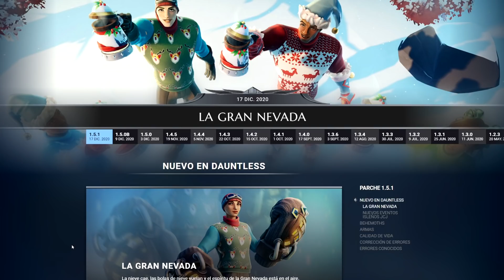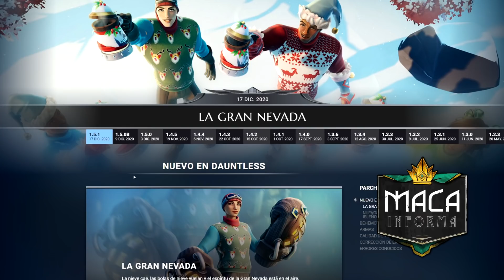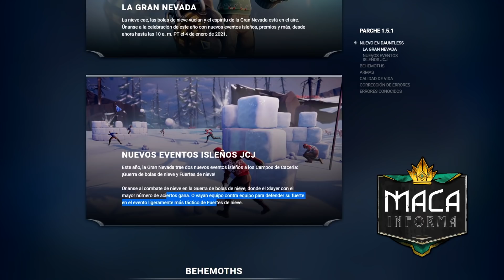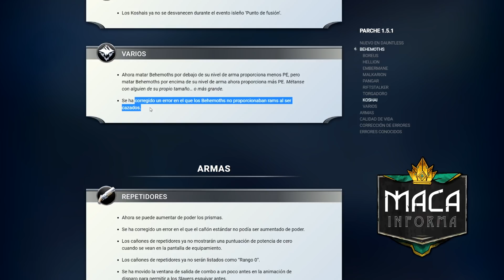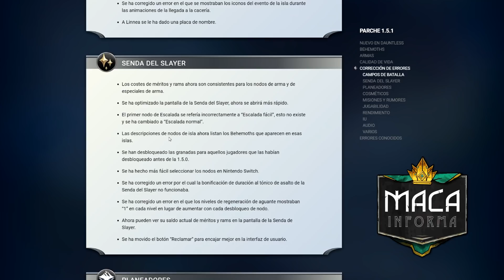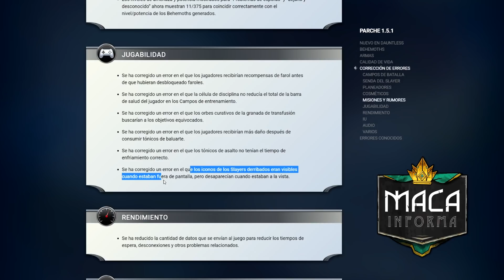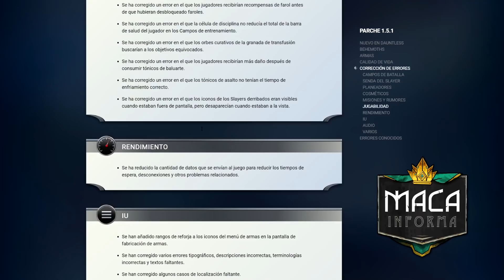NOTAS DEL PARCHE 1.5.1 *LA GRAN NEVADA* | DAUNTLESS Español